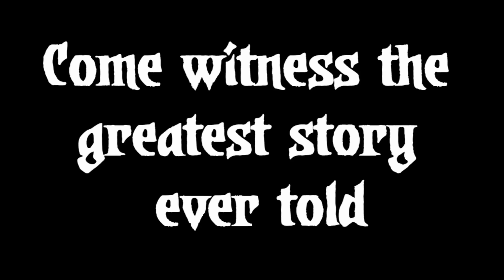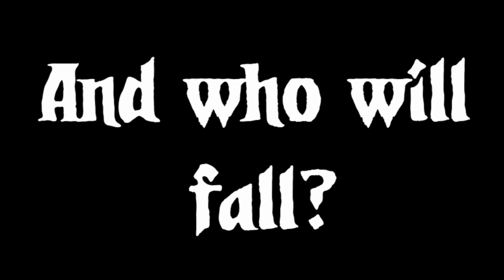Darkest Dungeon - The Beginning of The End Trailer (FANMADE)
Damn, I have no idea why I made this. I was trying to sleep a couple of days ago and I just kept thinking about how cool it would be if darkest dungeon had a cartoon. So instead of sleeping I sat up and began writing the script for this trailer thing.

And to clear things up. No im not making a cartoon. Not because I don't want too. But because I don't have enough money, enough time and id probably require a small team to help me.  But maybe one day I'll make it into a reality! But for now, this will stay as a proof of concept.

I'd like to thank all the voice actors from fiverr who were willing to do lines for this project! Here are the links to their profiles: